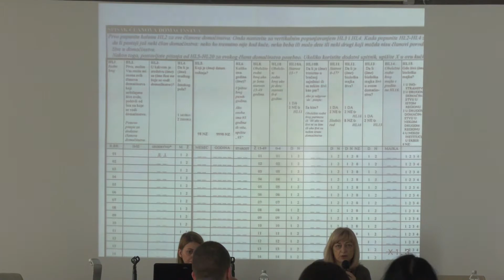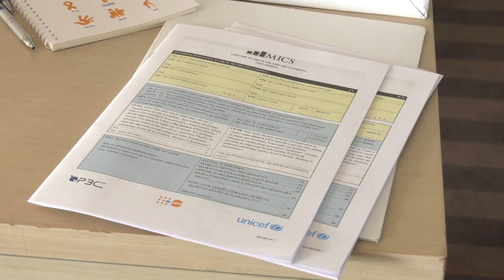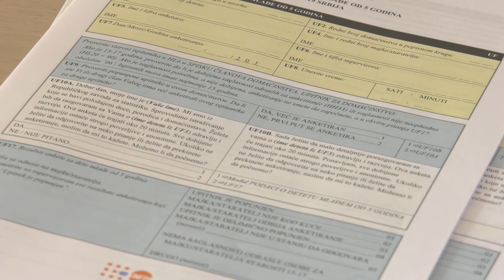Obuka za buduće učesnike istraživanja višestrukih pokazatelja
U velikoj Sali hotela „Vojvodina“ održana je obuka za buduće učesnike istraživanja višestrukih pokazatelja koje će biti sprovedeno u Zrenjaninu.
Istraživanje se bavi položajem žena i dece, a više o samom projektu je rekla koordinatorka Nada Bogdanović